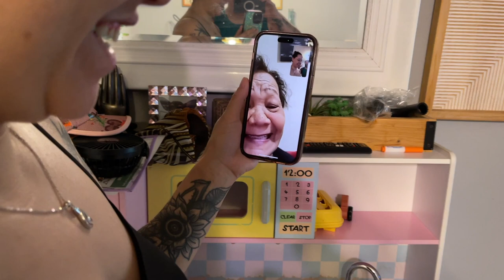NOT CLICK BAIT! OUR BABIES ARE.......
OKAY! After 24 hours of polling. we are having 2 girls. Most of yall voted we would be having one of each or both boys. Looks like an all girl squad on the Richardson Homestead! Thanks for everyone's kind words and support!